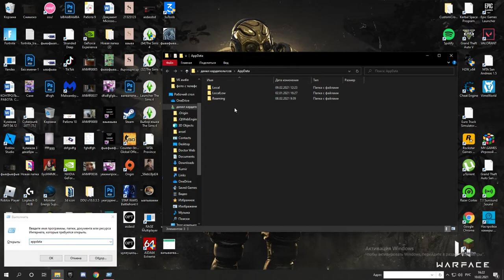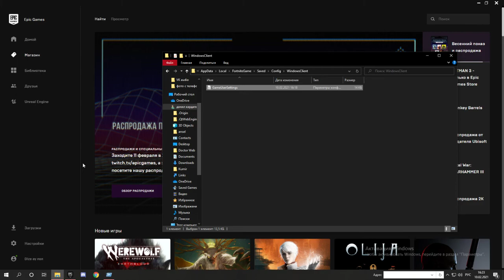100% способ решения проблемы с мобильными текстурами в Fortnite , 15.30 , 8 GB